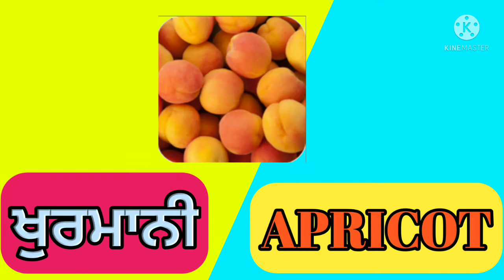Fruits Name Class -- 1st To 5th